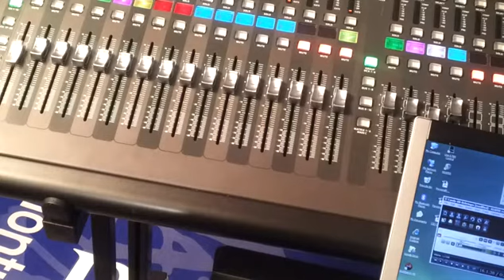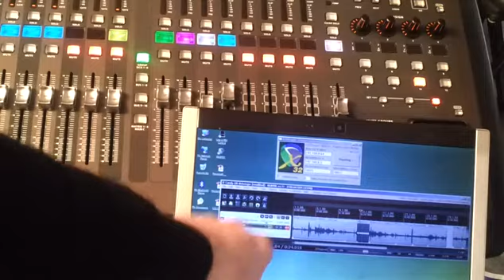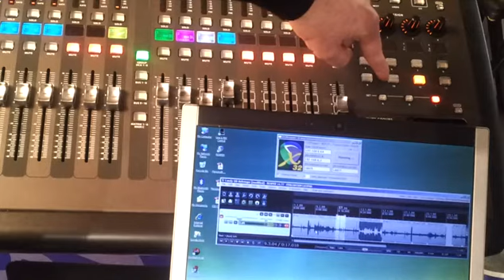X32ReaperW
This 8 minute video shows a new version of X32Reaper. There's of course the 2-way communication (as before) between REAPER and the X32, and now: transport, cursor navigation and loop control, and a Windows GUI (hence the trailing W). Please take the time to read the documentation for added details (button assigments, etc.). The software is available on my There are other utilities for your X32 you may be interested in as well.